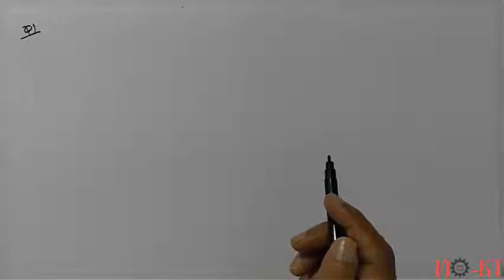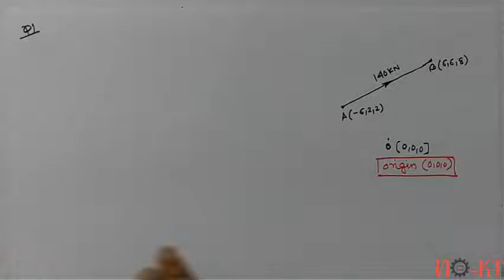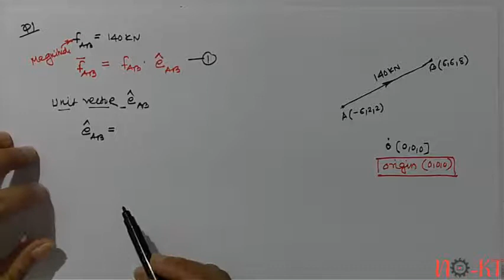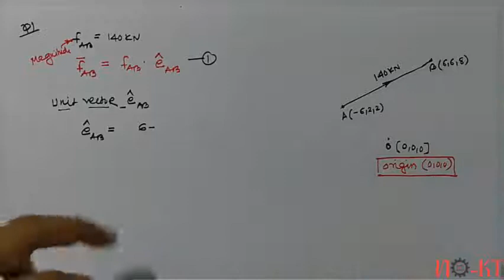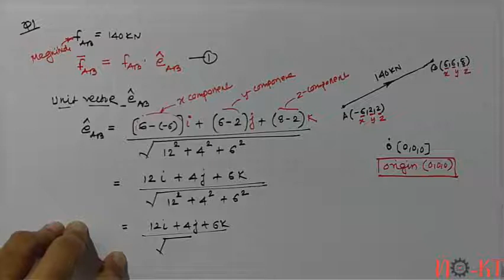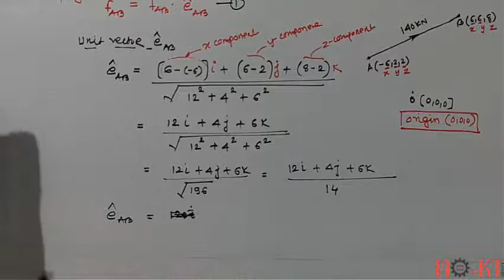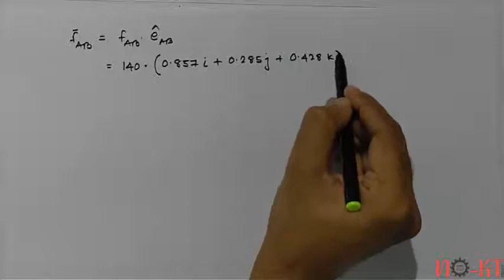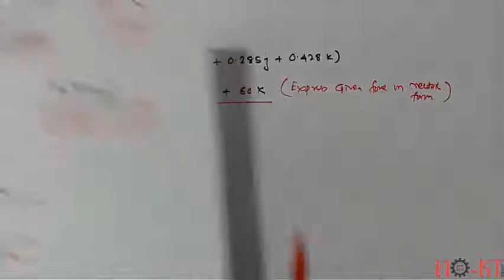Lecture 40 Numerical 1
Hello Students
I will be uploading all the lectures for Engineering Mechanics on a regular basis.

Cheers